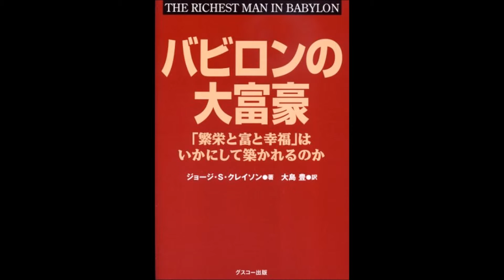【紹介】バビロンの大富豪 「繁栄と富と幸福」はいかにして築かれるのか （ジョージ・S・クレイソン）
今回紹介するのは、　バビロンの大富豪 「繁栄と富と幸福」はいかにして築かれるのか　という本です。

バビロンを舞台にした財産・幸福に関する昔話集。

こんなに古い時代の逸話が今でも十分に通じるということに驚きます。

我々は老人の知恵を「古い」といって退けますが、本文中の例え「老人の知恵は動かぬ星のようなもの」の言葉通り、老人の知恵は不滅のものであるということを思い知らされます。本書に出てくる紀元前の老人の知恵がまだ十分に通用するのです。

本書には奴隷がよく登場します。バビロンの時代は「自分」を担保に借金ができ、返済できないと奴隷にされたそうです。「現代は奴隷制度がないから。。」というのは簡単ですが、よく考えると今でも「自分」を担保にある程度の借金が可能で、返済できないと奴隷のように働くことがありえます。この本で「奴隷」を資本家に対する「労働者・サラリーマン」と考えると現代と重なる部分が多いと思うのです。

今は「給料天引き」のような制度もありますから、早く「自由人」になれそうなのですが、お金を使う誘惑も多く「奴隷」のままでいる人が多いのではないでしょうか？